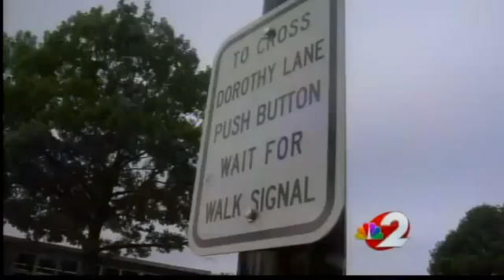Kettering students go back to school